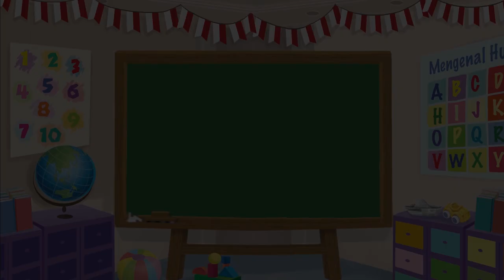Dongeng Bahasa Indonesia – Menggosok Gigi – Kartun Anak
Mombi dan Loli tidak ingin giginya rusak dan bolong. Nah ibu bilang untuk rajin menggosok gigi agar giginya kuat dan sehat. Yuk, kita rajin menggosok gigi seperti Mombi dan Loli!

Penulis Naskah: Tara Saphira
VO: Tara Saphira

Produser: David Togatorop
Script Writer: Ifrani, Tara Saphira Kirana Hasannudin
Video Editor & Videografer: Deborah Indriati S., Akmal Nadhif Predika
Creative Art : Aisya Gilda Aprilia
Social Media Team: Ifrani